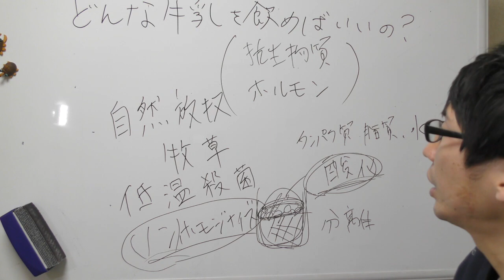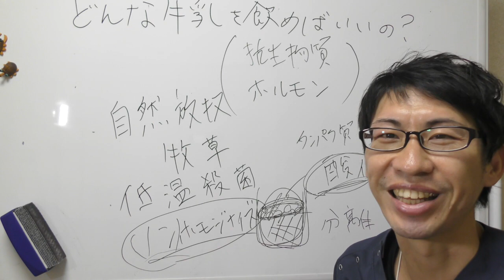どんな牛乳を飲めばいいの？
◆ファスティング３日間実況中継（無料）

◆心和LINE公式アカウント
●友達登録はこちら↓